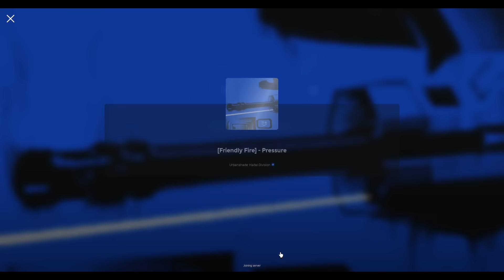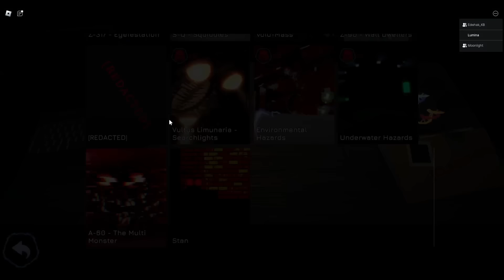Our Reaction To The New Roblox Pressure Update.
Featuring @EDWHAK and @The-Foot-Monarch .
Turrets are such a cool thing.

Not gonna bother with time stamps right now.
Next few vids will be the hardest I've ever done in this game.